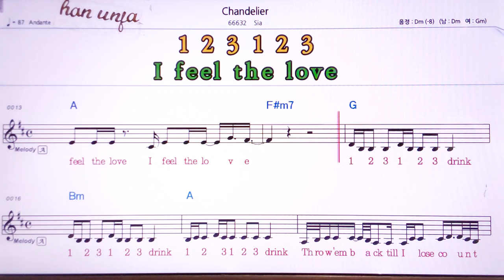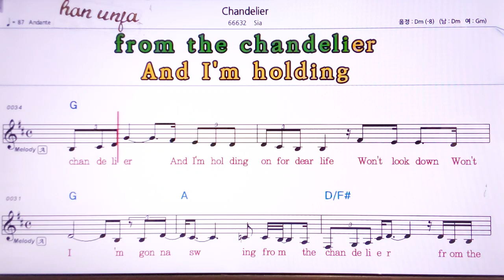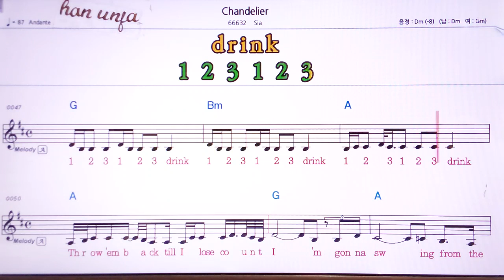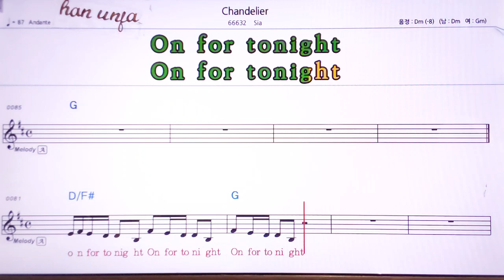💖샹들리에*Shandelier*SIA 👍MR,가라오케 악보 코드 가사 ,Karaoke반주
샹들리에*Shandelier  🤞노래방 *악보 ,카라오케 , (Live Sound)カラオケ✌✔계속 업데이트합니다.💖